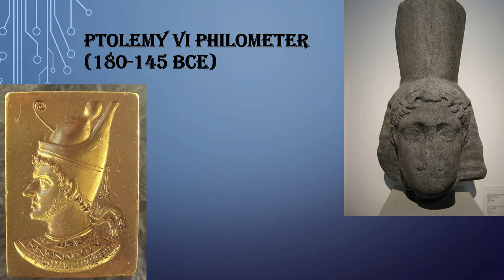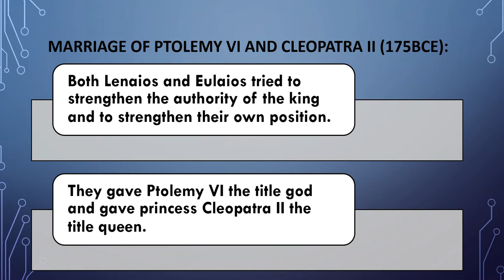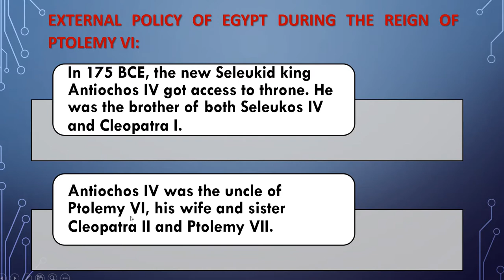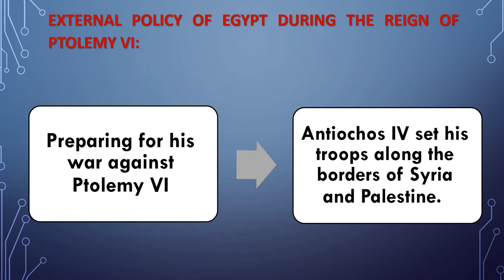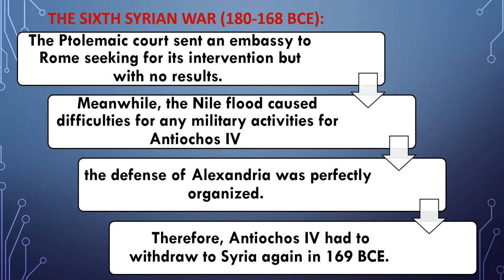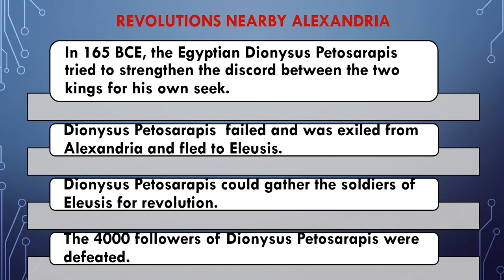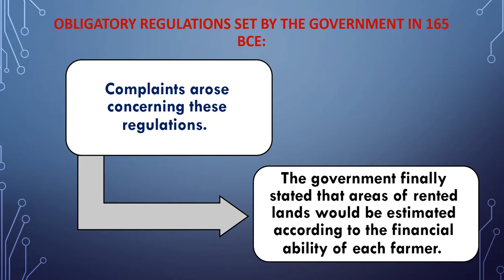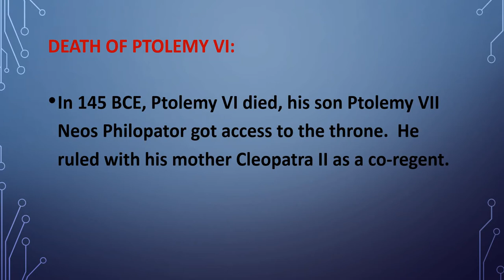Ptolemy VI بطلميوس السادس